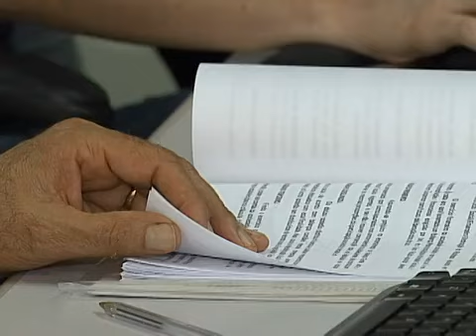Globo Comunidade - Fiscalização Política parte 2 (25/01/2013)